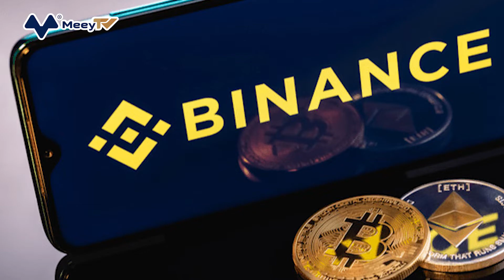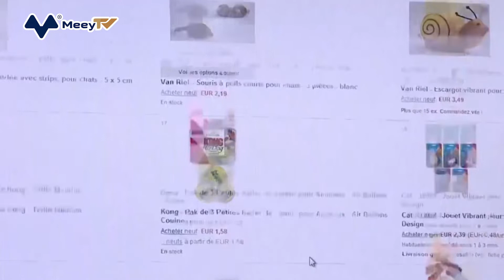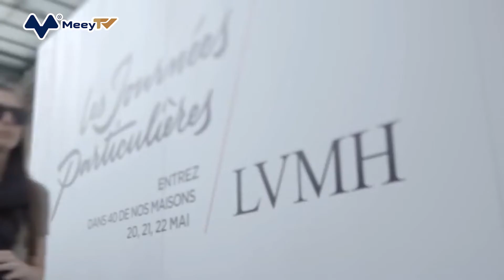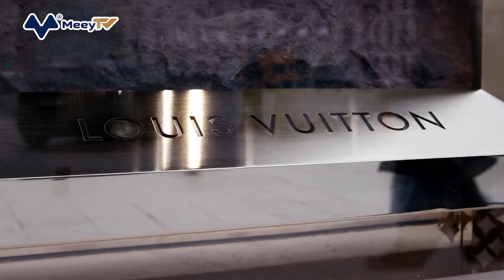“ĐIỂM DANH” 10 TỶ PHÚ MẤT NHIỀU TIỀN NHẤT NỬA ĐẦU NĂM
Đợt bán tháo ở các thị trường chứng khoán trong năm nay gây thiệt hại nặng nề cho các tỷ phú. Theo bảng xếp hạng Chỉ số Tỷ phú của Bloomberg, 50 người giàu nhất thế giới đã mất tổng cộng hơn 500 tỷ USD.
Những tỷ phú bị ảnh hưởng lớn nhất hầu hết đều có liên quan đến công nghệ – lĩnh vực chứng kiến sự tăng trưởng mạnh mẽ về giá cổ phiếu trong 2 năm qua nhưng đang sụt giảm mạnh khi nhà đầu tư chuyển hướng sang các tài sản an toàn hơn.
Sau đây là 10 tỷ phú mất nhiều tiền nhất từ đầu năm 2022 đến ngày 25/5, theo dữ liệu từ Bloomberg.

Đứng đầu là ông chủ của sàn tiền điện tử Binance Changpeng Zhao
Tài sản: 16 tỷ USD
Giảm so với đầu năm: 79,8 tỷ USD
Đầu năm nay, Bloomberg lần đầu tiên đưa Zhao vào danh sách 500 người giàu nhất thế giới với tài sản ước tính khoảng 96 tỷ USD. Doanh nhân người Canada gốc Trung Quốc này cũng là tỷ phú giàu nhất lĩnh vực tiền số, theo ước tính của cả Bloomberg và Forbes. Tuy nhiên, các loại tiền mã hóa hóa lao dốc mạnh trong thời gian qua đã khiến tài sản của Zhao "bốc hơi" gần 80 tỷ USD.
Changpeng Zhao (biệt danh là CZ) sinh ra trong hoàn cảnh nghèo khó và lớn lên tại một ngôi làng ở tỉnh Giang Tô, Trung Quốc. Zhao thành lập Binance vào năm 2017 và dần phát triển nó trở thành một trong những sàn giao dịch tiền ảo lớn nhất thế giới.

Đứng thứ 2 là CEO Meta Mark Zuckerberg
Tài sản: 60 tỷ USD
Giảm so với đầu năm: 65,5 tỷ USD
Mark Zuckerberg là đồng sáng lập và CEO Meta – công ty mẹ Facebook. Năm ngoái, vốn hóa Meta từng có thời điểm cán mốc 1.000 tỷ USD tuy nhiên hiện chỉ còn hơn 400 tỷ USD. Zuckerberg cũng là một trong những tỷ phú có tài sản giảm mạnh nhất từ đầu năm 2022. Từng có mặt trong câu lạc bộ tài sản trên 100 tỷ USD nhưng CEO 38 tuổi hiện không còn nằm trong Top 10 người giàu nhất thế giới.
Tháng 10/2021, Mark Zuckerberg đã đổi tên công ty từ Facebook thành Meta – thể hiện rõ tham vọng phát triển từ mạng xã hội đơn thuần sang một công ty vũ trụ ảo. Meta sở hữu nhiều sản phẩm như Facebook, Messenger, Instagram, Whatsapp... Mới đây, Sheryl Sandberg – người được coi là "cánh tay phải" của Zuckerberg đã thông báo rời ghế COO Meta.

Tiếp theo là ông chủ Amazon Jeff Bezos
Tài sản: 130 tỷ USD
Giảm so với đầu năm: 62,7 tỷ USD
Ở thời kỳ đỉnh cao, tài sản của Jeff Bezos – nhà sáng lập Amazon từng vượt mốc 200 tỷ USD, tuy nhiên con số hiện nay chỉ còn 130 tỷ USD. Hôm 28/4, Amazon công bố kết quả kinh doanh quý I. Theo đó, hãng ghi nhận mức lỗ 3,8 tỷ USD, trái ngược với lợi nhuận 8,1 tỷ USD cùng kỳ năm 2021. Đây là quý lỗ đầu tiên của "gã khổng lồ" thương mại điện tử Mỹ kể từ năm 2015.
Doanh thu Amazon cũng chỉ tăng khoảng 7%. Đây là tốc độ chậm nhất trong khoảng hai thập kỷ, do người tiêu dùng trở lại với thói quen chi tiêu tại các cửa hàng trực tiếp nhiều hơn khi đại dịch lắng xuống.

Thứ tư là CEO Tesla- tỷ phú Elon Musk
Tài sản: 208 tỷ USD
Giảm so với đầu năm: 61,8 tỷ USD
Dù mất gần 62 tỷ USD trong nửa đầu năm, Elon Musk – CEO Tesla vẫn là người giàu nhất thế giới. Tính đến thời điểm này, Musk cũng là tỷ phú duy nhất từng đạt mức tài sản 300 tỷ USD.
Hồi tháng 4, tỷ phú 50 tuổi đưa ra đề nghị mua lại Twitter với giá 44 tỷ USD. Tuy nhiên, sau đó, CEO Tesla đe dọa hủy bỏ thỏa thuận nếu công ty này không cung cấp dữ liệu chính xác các tài khoản giả mạo (spam) và bot trả lời tự động.

Đứng thứ năm trong danh sách là tỷ phú Bernard Arnault
Tài sản: 129 tỷ USD
Giảm so với đầu năm: 49,3 tỷ USD
Tỷ phú giàu thứ ba thế giới Bernard Arnault đã chứng kiến tài sản "bốc hơi" hơn 27% trong 6 tháng đầu năm. Phần lớn tài sản của Arnault và gia đình đến từ cổ phần tại tập đoàn xa xỉ LVMH của Pháp.
Tập đoàn này nắm trong tay hàng chục thương hiệu nổi tiếng, bao gồm Louis Vuitton, Christian Dior, TAG Heuer, Hublot, Bvlgari, Tiffany...

Tiếp đó là MacKenzie Scott
Tài sản: 25,5 tỷ USD
Giảm so với đầu năm: 30,8 tỷ USD
MacKenzie Scott trở thành tỷ phú khi hoàn tất việc ly hôn với người sáng lập Amazon, Jeff Bezos vào tháng 7/2019. Tiểu thuyết gia được nhận 1/4 cổ phiếu của chồng cũ tại Amazon. Cổ phiếu công ty này giảm mạnh thời gian qua khiến cả Jeff Bezos và MacKenzie mất hàng chục tỷ USD.
MacKenzie đã ký Giving Pledge, cam kết cho đi ít nhất một nửa tài sản.